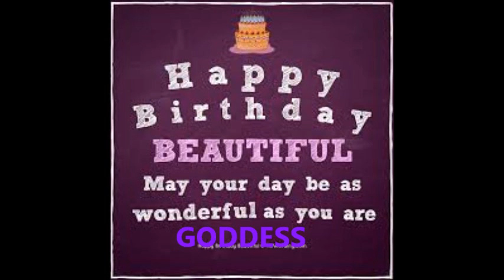Auset's Birthday Movie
This is the Beautiful Auset, goddess of magic, wisdom, renewal, healing, power, love, marriage, motherhood and the deads. About the video; The video is one of the many benefits of working for The Swagg Lab.  Enjoy & Happy Solar Return Day!